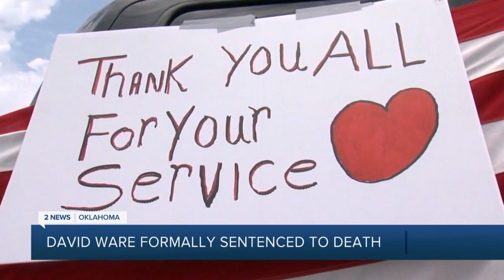Judge formally sentences Tulsa cop killer to death